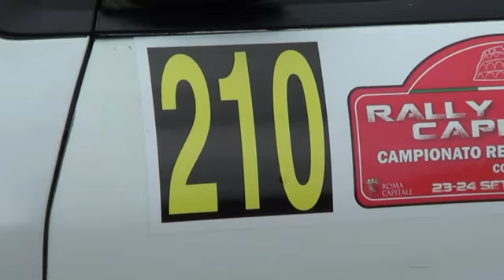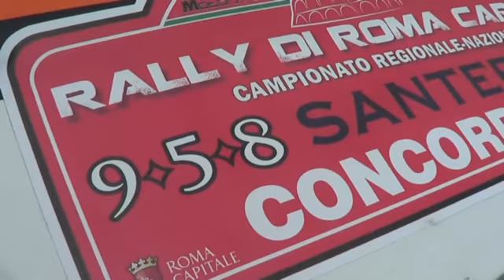ESTERNE MARANI GIANLUCA-GEREMIA DAVIDE RALLY DI ROMA CAPITALE 2016